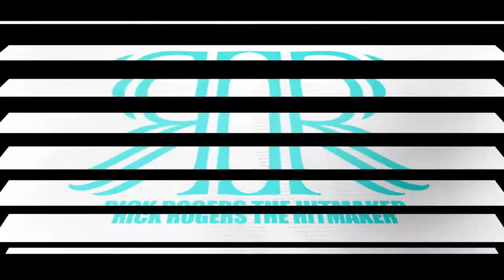RICK ROGERS + VLOGS + CHOPSHOP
RICKROGERS VLOGS THEIR_SHOOTING #1 Studio in the 7cities.
For Studio Time, Videos, Production  Graphix -or- features from artist.

ALL INSPIRING ARTIST LOOKING FOR A GREAT STUDIO.. THIS IS WHERE YOU NEED TO BE